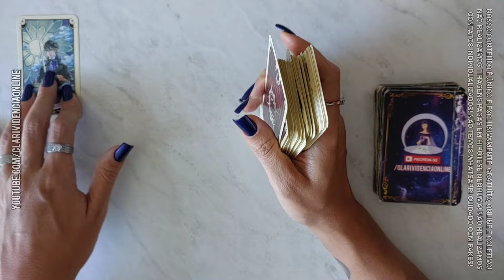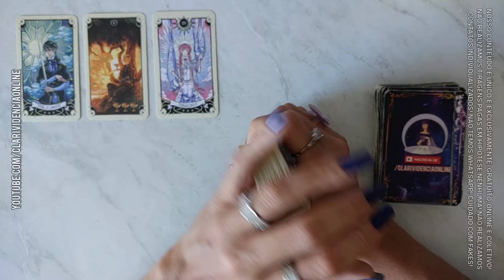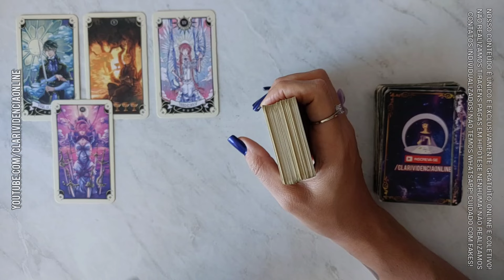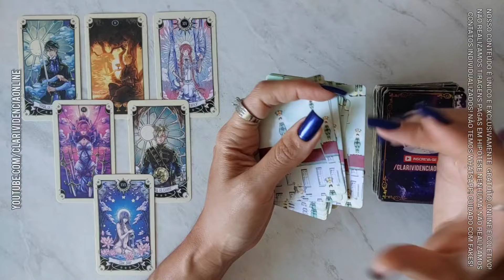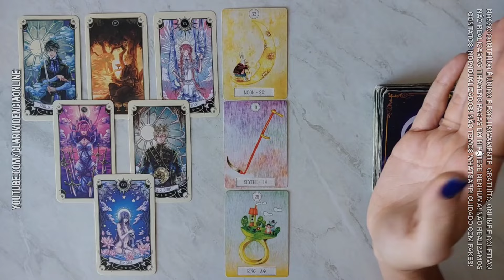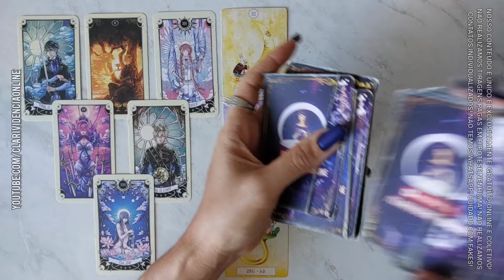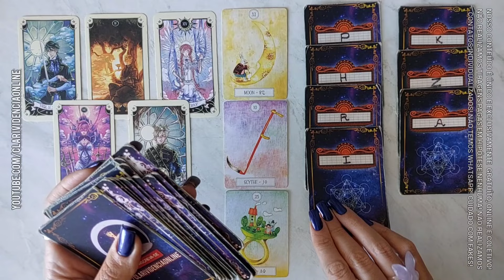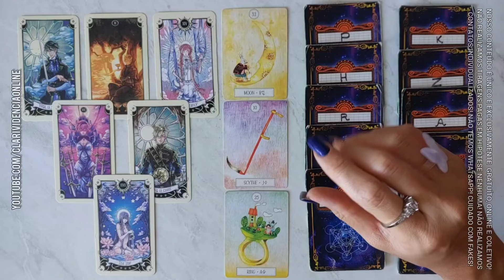VOCÊ PRECISA SABER AGORA UM SEGREDO DA VIDA DE ALGUÉM + LETRA INICIAL! 🌟 [TAROT DE HOJE] *Tarôs*